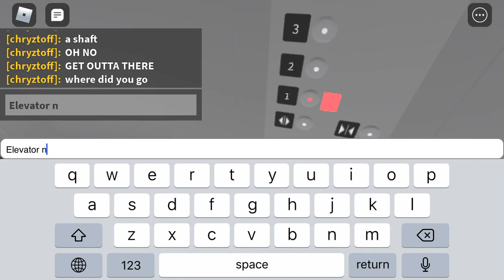Schindler 330A Elevator Schindler Testing Roblox